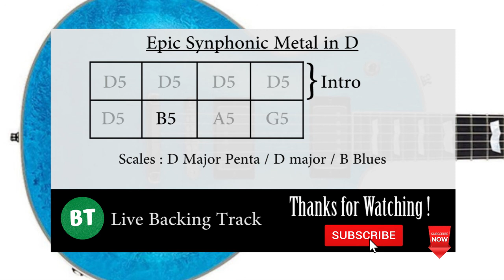Epic Synphonic Metal Backing Track Jam in D - 84 bpm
All Backing Tracks were recorded in my studio in Paris.

This Backing Tracks channel was created on May 22, 2020 and several Backing Tracks  of Blues, Rock, Pop, Jazz, Hard’ metal will be shared weekly.

Instruments :
* ESP LTD EC-1000T Deluxe
* Elixir 09 - 49 Strings

Recording Equipment :
* Toontrack EZBass
* Toontrack EZKeys
* Superior Drummer 2 + Plugin "New York Studio"
* Yamaha HS5 Monitoring
* Clavier Komplete Kontrol S88